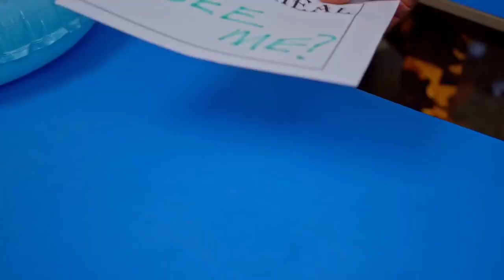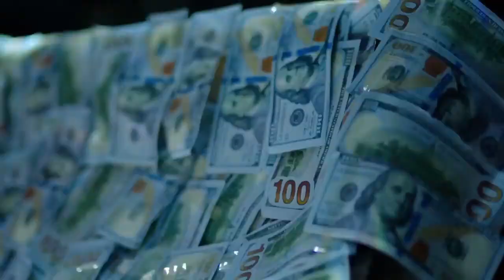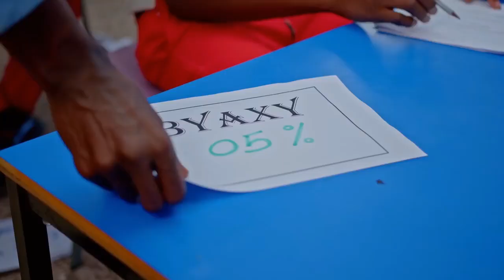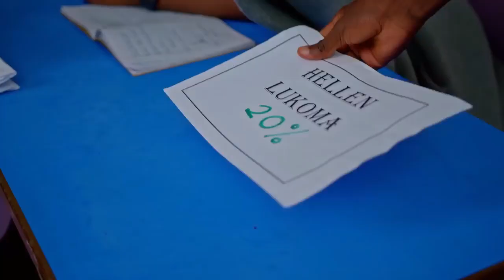Dansolo - Kapa Cat (Intro Outro) Dj Issa Holts Pro v100 New Ugandan Music Extended 2023